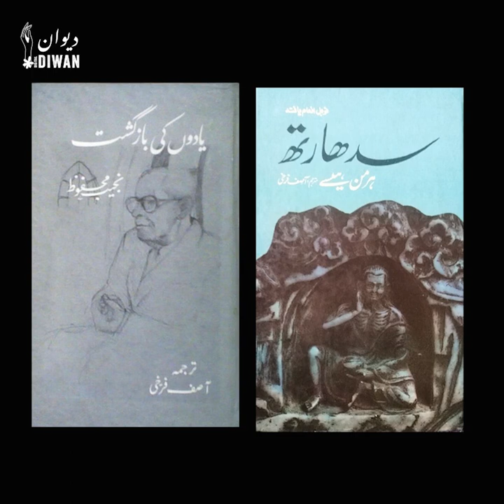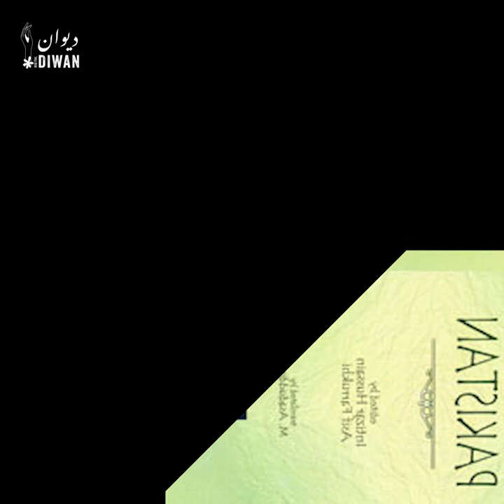Who was Dr, Asif Farrukhi? | ڈاکٹر آصف فرخی کون تھے؟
ڈاکٹر آصف اسلم فرخی ایک مشہور رائٹر ، استاد، نقاد، مترجم، منتظم اور اسکالر تھے۔ اردو ادب کے لیے ان کی خدمات بیش بہا ہیں، جن کی وجہ سے اس زبان کو عالمی سطح پر پذیرائی بھی ملی اور
اردو کو جدید دور کے تقاضوں سے ہم آہنگ ہونے کا موقع بھی ملا۔

Asif Aslam Farrukhi was a Pakistani writer and editor who was a physician by training. He translated books from English into Urdu. He edited and compiled anthologies of Pakistani writers. He also wrote for Dawn and other newspapers, and periodicals on literature.